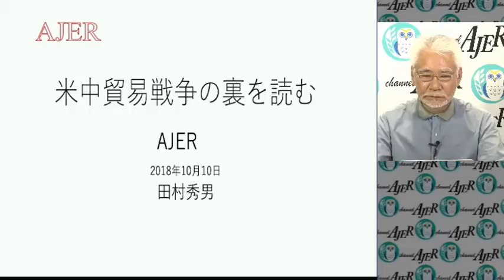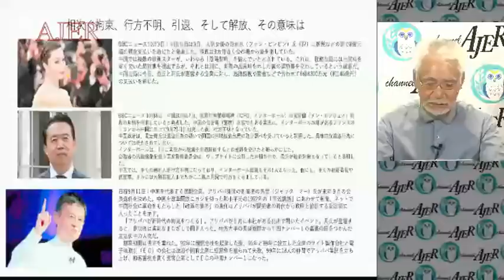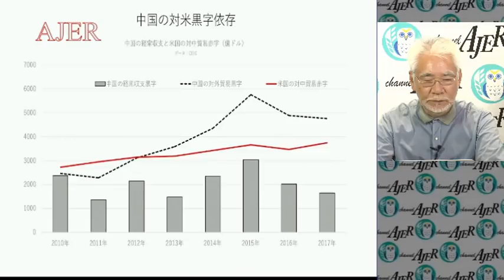『米中貿易戦争場外戦追い込まれた習近平①』田村秀男 AJER2018.1015(7)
シリーズ　「田村秀男の経済問題を斬る！」　第49回
『米中貿易戦争場外戦追い込まれた習近平』
田村　秀男氏
前半